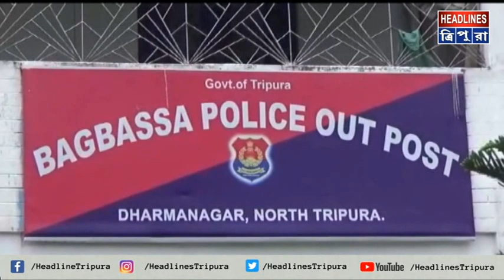প্রকৃতির তান্ডবে মৃত এক গৃহবধূ। মৃত গৃহবধূর নাম ইন্দারখিন রিয়াং।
প্রকৃতির তান্ডবের মৃত এক গৃহবধূ। মৃত গৃহবধূর নাম ইন্দারখিন রিয়াং। জ্বালানির কাঠ সংগ্রহ করতে গিয়ে ঘূর্ণিঝড়ে গৃহবধূর উপরে গাছ পড়ে ঘটে এই অঘটন। ঘটনা বাগবাসা আউট পোষ্টের জৈথাং এডিসি ভিলেজের টংছড়া এলাকায়।